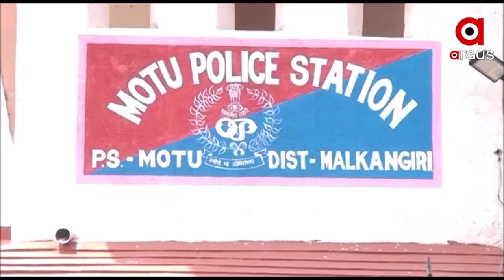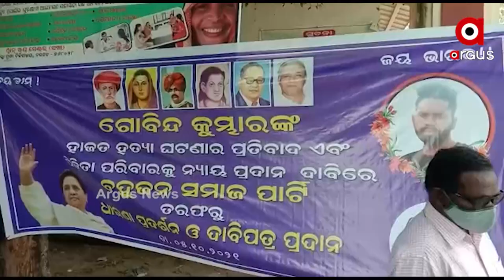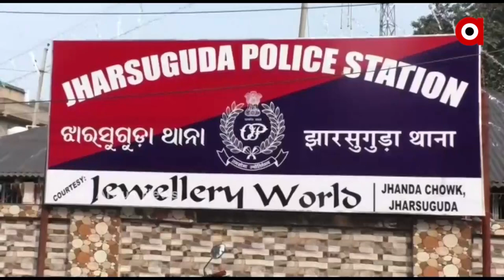ମାଲକାନଗିରି ମୋଟୁ ଥାନାରେ ତାଲିବାନୀ ପୋଲିସ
କେତେବେଳେ କାହାକୁ ରାତି ଅଧିଆ ଉଠାଇ ନେଇ ପିଟି ପିଟି ଲହୁଲୁହାଣ କରିଦେଉଛି ତ ଆଉ କେତେବେଳେ ପୋଲିସ ନାଁରେ ଆସୁଛି ହତ୍ୟା ଭଳି ସଙ୍ଗୀନ ଅଭିଯୋଗ ।